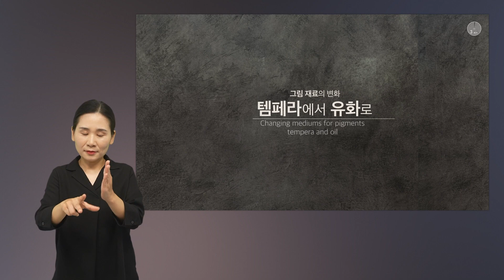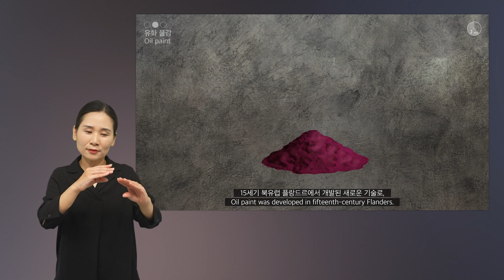수어로 만나는 '템페라' 이야기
거장의 시선, 사람을 향하다 - 영국 내셔널갤러리 명화전
국립중앙박물관 기획전시실
'23.6.2.~10.9.

Masterpieces from the National Gallery, London
Special Exhibition Gallery, National Museum of Korea
Jun 02, 2023-Oct 09, 2023